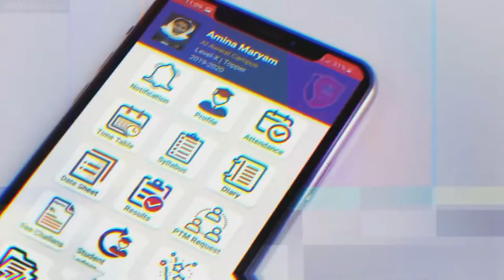BIS Parents APP - Android | Introducing Online Lecture Section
For details related to login information, contact campus head or raise your query at this

Shahzyb